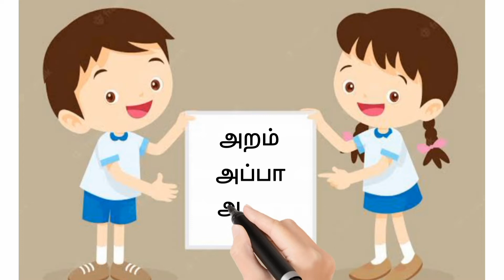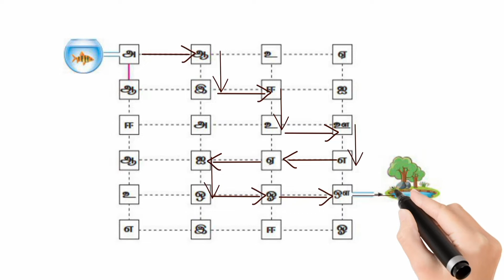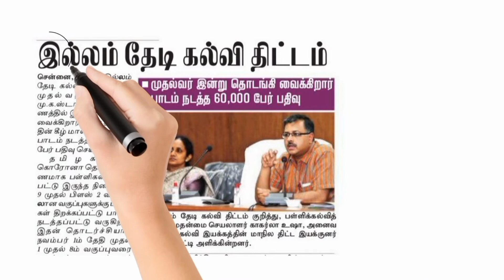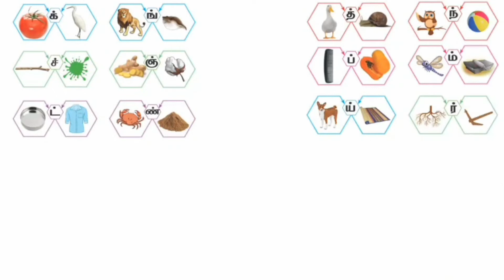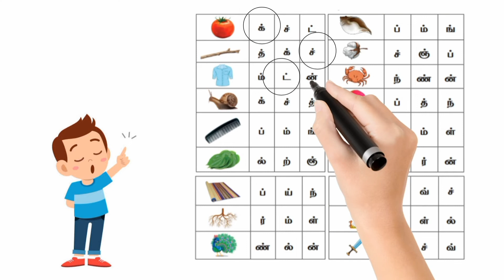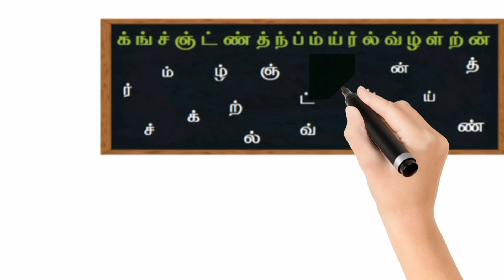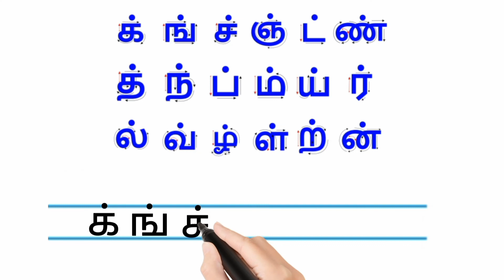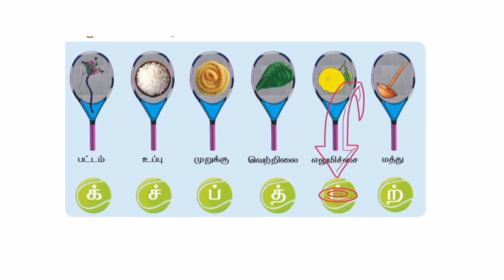இல்லம் தேடிக் கல்வி தொடக்கநிலை தமிழ் தொகுதி 5 | இயல் 1 ‐ இயல் 5